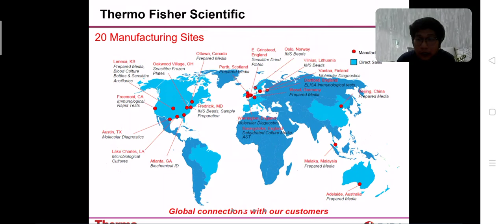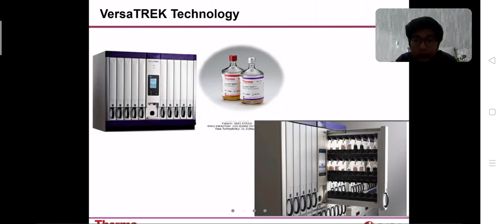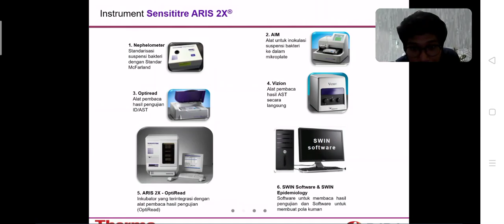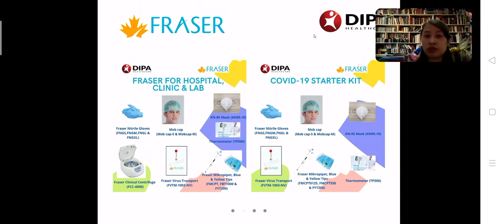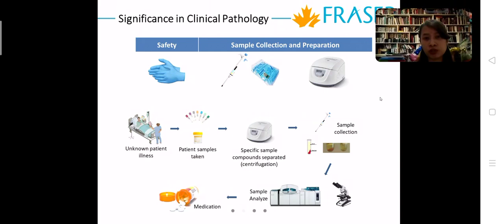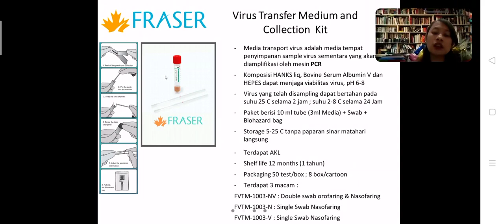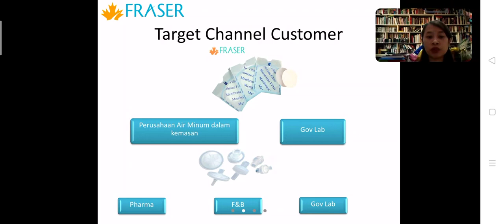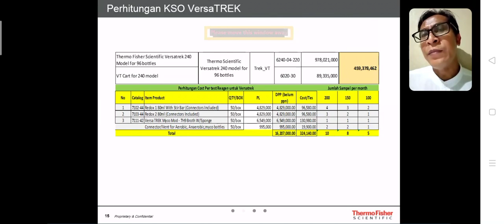THERMOFISHERSCIENTIFIC‼️VERSATREK --SENSITITRE AUTOMATIC SYSTEM FOR LABORATORIUM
industry product  etc.

pemesan produk by wa 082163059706

proses purchase order very quickly, come buy to us..
for government laboratorium, industry, laboratorium service, hospital, dan lecture on study scholarship